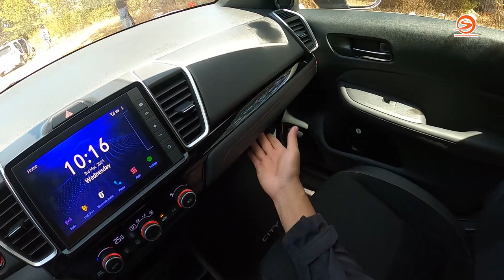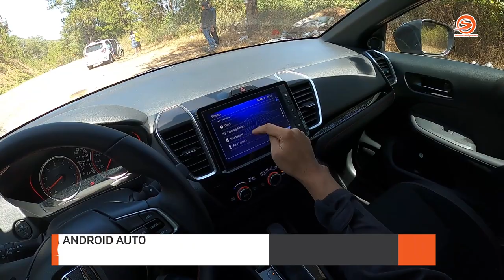Lái thử Honda City RS 2021 trên đường | POV Test Drive otosaigon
Lái thử Honda City RS 2021 trên đường với góc nhìn POV Test Drive do otosaigon thực hiện, giúp các bạn có cái nhìn tổng quan khi vận hành Honda city sẽ như thế nào.
honda city rs 2021 màu đen sẽ không đẹp bằng màu đỏ, chiếc mình trải nghiệm là honda city rs 2021 màu xanh đen cũng không mấy ấn tượng, phiên bản honda city rs 2021 chỉ có màu đỏ là đẹp nhất.

Giá Honda City RS 2021 được công bố là 599 triệu đồng, honda city rs 2021 giá lăn bánh có thể tạm tính gần 700 triều.

Các bạn nghĩ sao về về honda city mới phiên bản RS hãy để lại comment bên dưới. Mọi góp ý cho POV Test Drive otosaigon tốt hơn vui lòng để lại comment nhé.

⚠️ License music:

Nhà sản xuất / Producer: Hoàng Thiện
Giới thiệu / Host: Lê Hoàng Thiện OS
Quay phim / Cameraman: Huy Lucas
Phóng viên / Reportor: Danh Phong